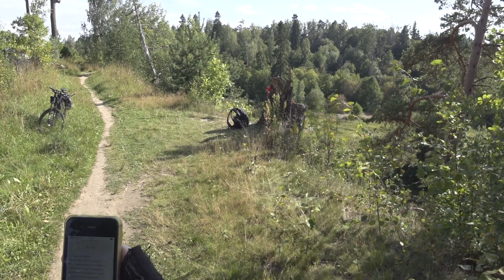Откуда взялись мишки в сосновом бору?) По шишкинским местам. Берега Оредежа в Сиверском